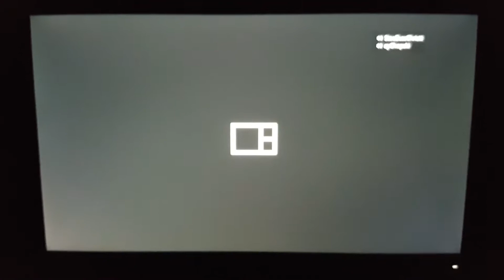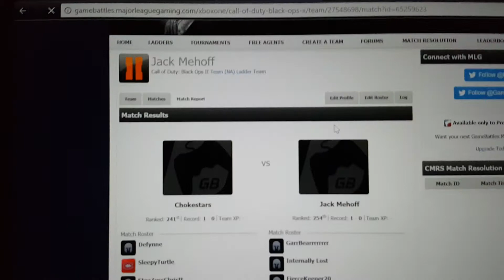Jack Mehoff dispute